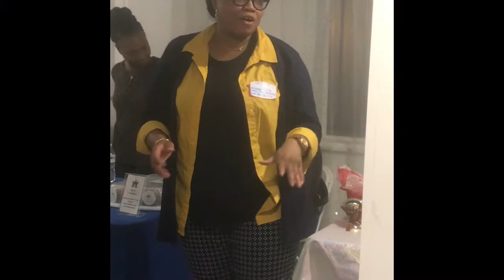Galentine’s Day!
On February 13, 2019 a beautiful groups of women joined Conscious Kingdom in celebration of love + life + sisterhood!! The event was coordinated by a black woman owned business, featured vendors who are all black Women entrepreneurs, even the venue is owned by a Black Woman! Special thanks to everyone who participated @styleluxebar , @naturallyphased @sweetellusions @hartsdesires ! Enjoy this small sample size of the amazing amount of fun we had! Book ConsciousKingdom for your next girls night, bachelorette party or to spice up your venue!! ShopConsciousKingdom.com